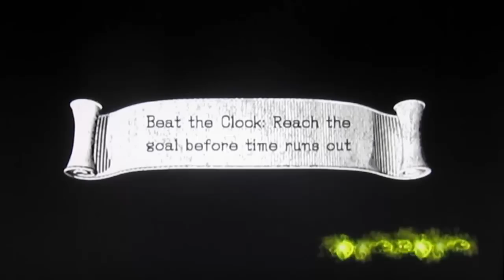Let's Play Sonic & the Black Knight - Walkthrough Part 6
This is part six of my walkthrough and it turns out the game ain't over yet! Merlina has betrayed us and now has taken the scabbard of Excalibur to make herself immortal. We must now take control of the other knights of the round table in different missions to restore the world to normal. :)